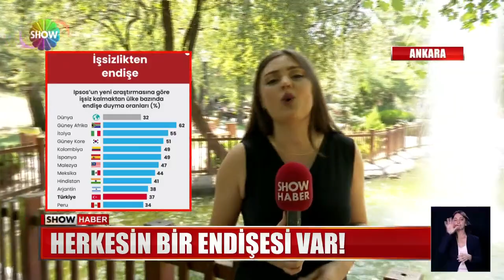En büyük endişe hangisi?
EN BÜYÜK ENDİŞENİZ NEDİR? BU SORU 24 ÜLKEDEN BİNLERCE İNSANA SORULDU, PEK ÇOK BENZER YANIT ALINDI. KİMİ SAĞLIK, KİMİ YOKSULUK, KİMİ DE GELECEK KAYGISI DERKEN, LİSTENİN ÜST SIRALARINDA BAKIN NELER VAR?